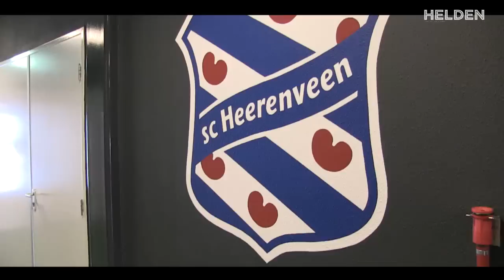Van 'steigerheld' tot voetbalheld: Henk Veerman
Henk Veerman is nog geen drie weken weg uit zijn vertrouwde Volendam of hij wordt al op handen gedragen door het Friese publiek van Heerenveen. Komt dat zien: spektakel in het Abe Lenstra stadion.